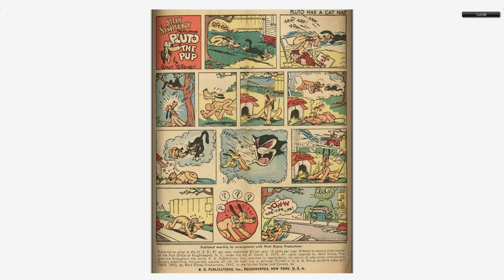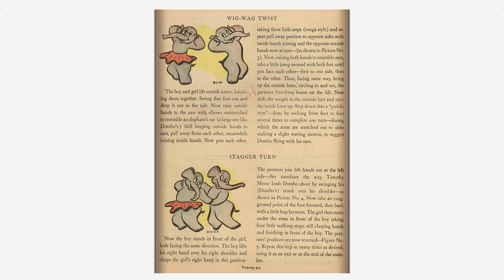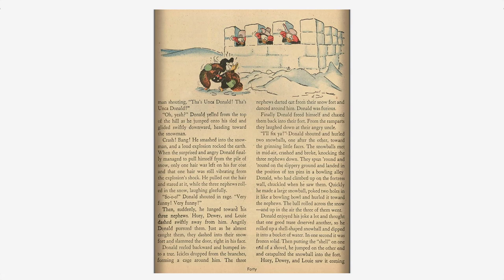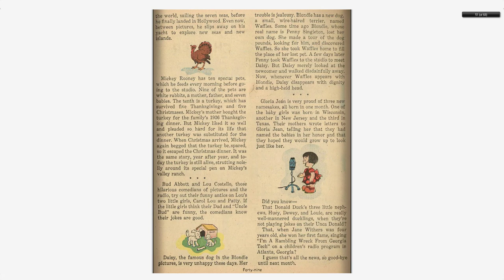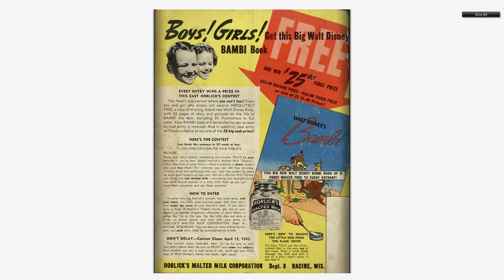Walt Disneys Comics And Stories 018 Dell